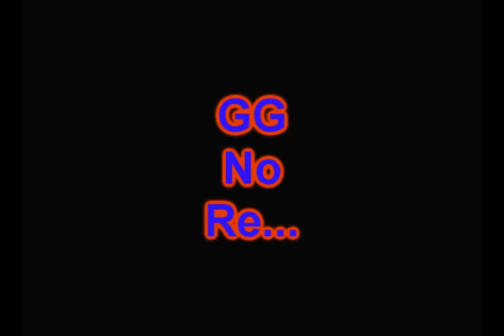iPHoKuZ's pro shot